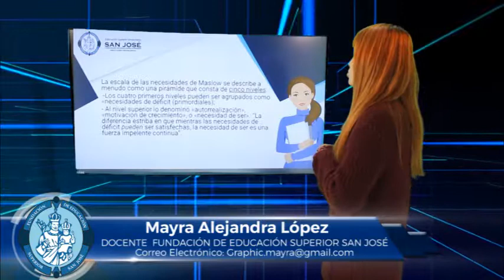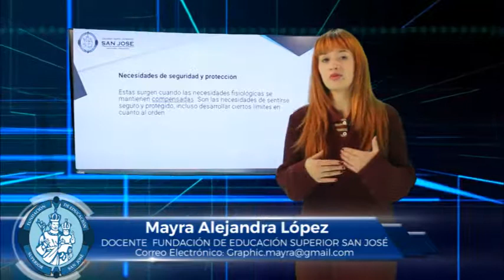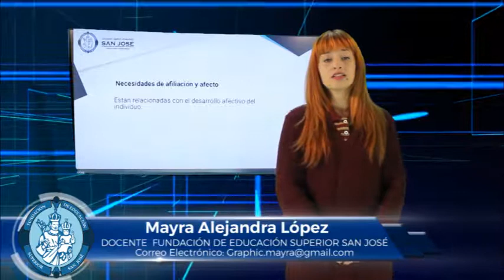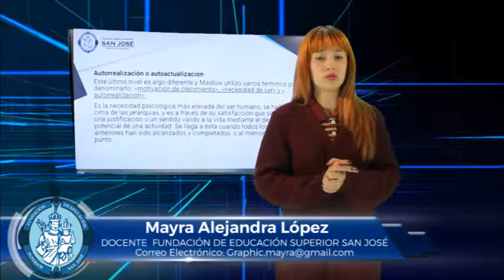MAYRA LÓPEZ MATERIA SERVICIO DEL ATENCIÓN AL CLIENTE TEMA PIRAMIDE DE MASLOW